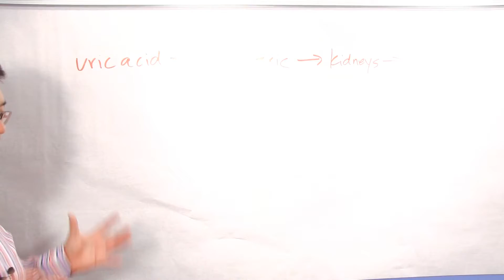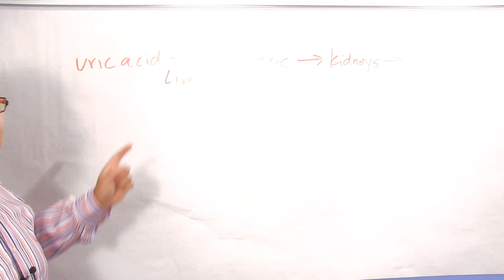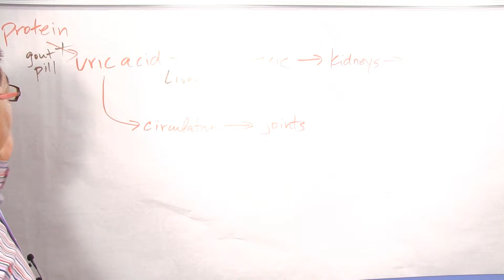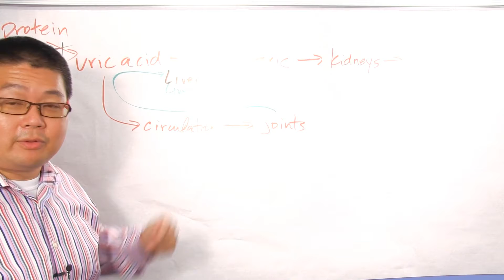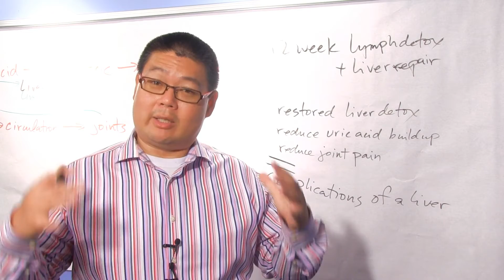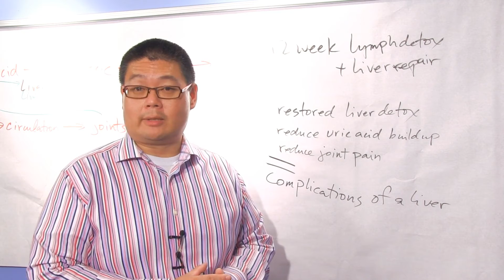I was going to play soccer this weekend but my gout flared up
Check Out the Description for Gout Relief

I wouldn’t have suffered three years of gout misery if I’d known that…

Thousands of people are now gout-free simply from eating foods found in their local supermarket – now I’m one of them!

No meds, doctors or procedures – three years of pain gone in weeks

Weird tricks from ancient Okinawa reverse Gout fast with Guaranteed!